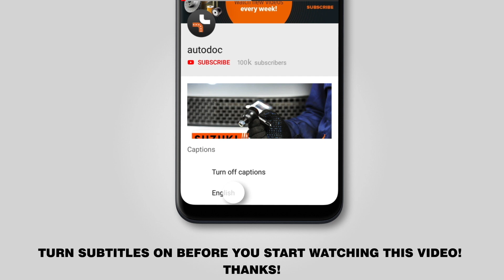Hvordan udskiftes drivstoffilter til AUDI A3 2 (8PA) [UNDERVISNINGSLEKTIONER AUTODOC]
Hvordan udskiftes drivstoffilter til AUDI A3 2 (8PA) 1.2 Sportback 2004–2013 [UNDERVISNINGSLEKTIONER AUTODOC]

Drivstoffilter på AUDI TT Coupe (8J3) (Y08.2006–06.2014) / AUDI A3 Hatchback (8P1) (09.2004–03.2013) / VW Jetta Mk5 (1K) (08.2005–10.2010) / VW Golf V Hatchback (1K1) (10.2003–02.2009) / VW Golf VI Hatchback (5K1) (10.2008–11.2013) biler bør udskiftes, som regel ifølge en og samme procedure. Imidlertid kan der være mindre forskelle iht.specifikke funktioner af køretøjets design.

⚡ Alle videoer og pdf undervisninger på AUDI A3 2 reservedels udskiftning: hent og se hos AUTODOC CLUB

Drivstoffilter til AUDI A3 2 2004–2013-8pa?utm_source=YouTube&utm_medium=description&utm_campaign=2596_ersatz2

0:00 — AUDI A3 2 – drivstoffilter: trin-for-trin udskiftnings læring.
0:43 — Afbryd brændstofforsyningens slanger fra brændstoffilteret.
1:00 — Løsn beslaget til brændstoffilteret.
1:23 — Installer et nyt brændsotffilter.
1:41 — Skru brændstoffilterets montagebeslag ind.
2:00 — Luk tankklappen.